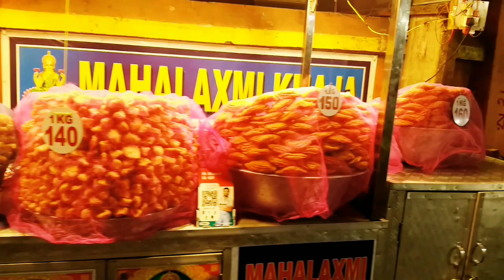পুরীর বিখ্যাত খাজা । Best Khaja In Puri । Puri Khaja । Puri Khaja Shop । Puri Tour । পুরী ভ্রমণ ।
Hi friend welcome come back to my youtube channel.I brought a new video.In this video Puri Best Khaja.I show Puri Swargadwar markets all Puri Khaja Shop.I am also showing Puri Tour & best Khaja in Puri, how many price started from or where to buy the best Khaja in Puri.